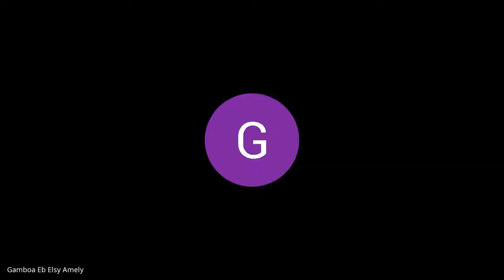Los Seres Vivos y su Diversidad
2 B
13 Oct.
Calificaciones ADA´s.